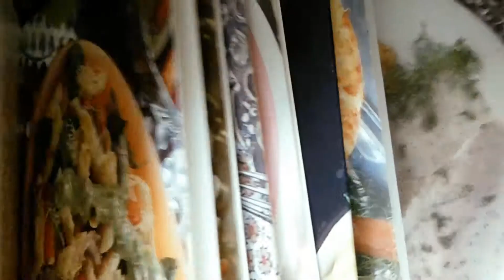#11845, Pequeñas cartas de carton con recetas [Efecto], Alimentos y comidas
Descripción del Clip: Recetarios, Recetas, Comidas, Tarjetas

Y Bienvenido,